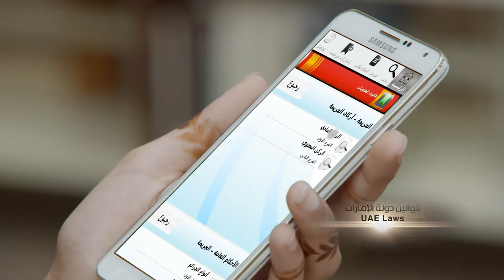"Dubai Public Prosecution" Promo 40 Sec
Corporate Video Production "Dubai Public Prosecution"
- Created by Creative Motion for media Solutions

- Creative Motion Media Production Solutions:-
Documentary Films, Corporate Videos, Animated Video ,TV Commercials, 2d & 3d Animation, Infographic Animation, VFX & Motion Graphics, Audio production, Event Management.

Corporate Video Production refers to audio-visual corporate communications material (such as DVD, High-definition video, streaming video or other media) commissioned primarily for a use by a company, corporation or organization. A corporate video is often intended for a specific purpose in a corporate or B2B environment and viewed only by a limited or targeted audience. This may include product, service or company promotional videos, training videos and information videos. Corporate video production is frequently the responsibility of a company marketing or corporate communications manager. Examples of corporate video include staff training and safety videos, promotional/brand films, and financial results videos.

- About Creative Motion for Media Solutions
Creative Motion is one of Dubai’s top media production houses. As a leading boutique film and media production company that provides a variety of affordable services in corporate video production, we produce films, documentaries and television shows. As a media production house, we also develop stand alone film production services from post production editing to marketing, branding.

Follow Creative Motion On:-